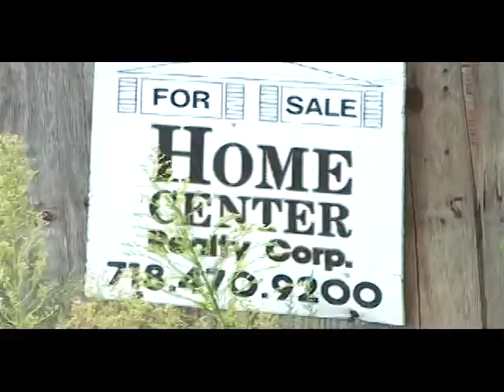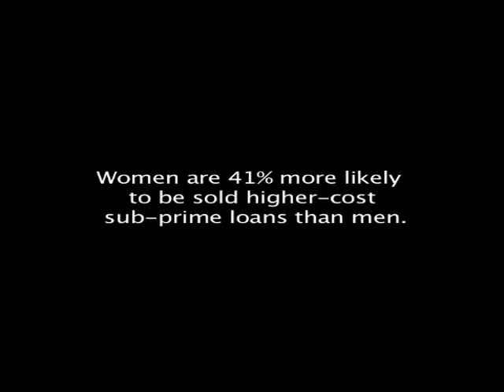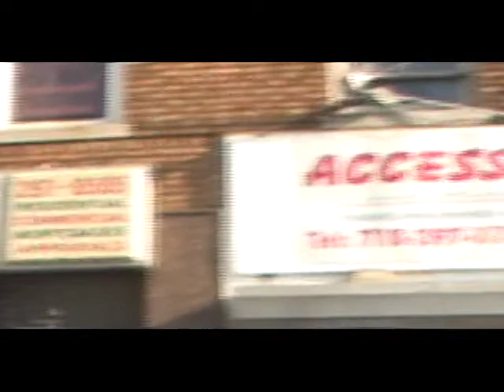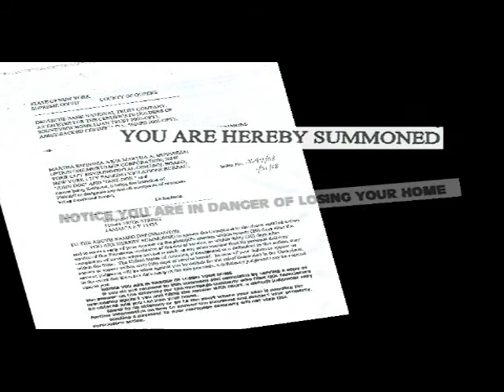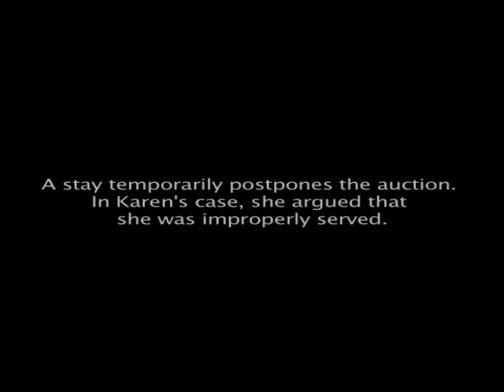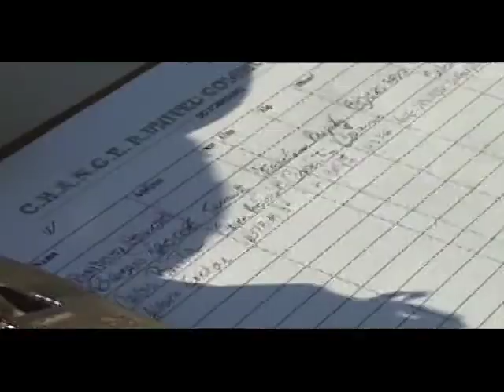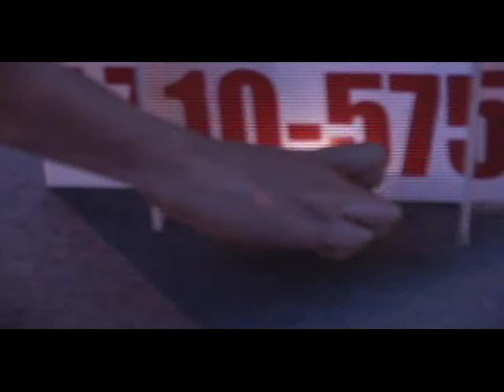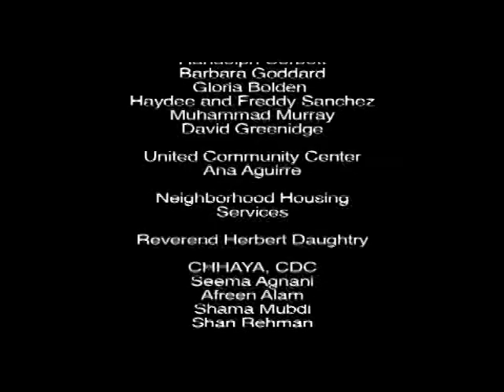PRIMETIME: Fighting Back Against Foreclosure (2009)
This timely film takes the viewer behind the foreclosure statistics and into the homes and hearts of two NYC women who have been pummeled by the foreclosure tsunami. It breaks down the complex issues of the sub-prime mortgage industry into easy to understand language and reveals the systematic culpability of the financial institutions. PRIMETIME weaves individual stories into a collective narrative, bringing to light the disproportionate impact of the foreclosure crisis on communities of color. As the US government continues to bail out the financial industry, PRIMETIME is an urgent reminder of the on-the-ground struggles of people fighting to keep their homes.

Directors: Jennifer Fasulo & Manauvaskar Kublall
Producer: TWN Production Workshop
Color - 23 minutes - US - English